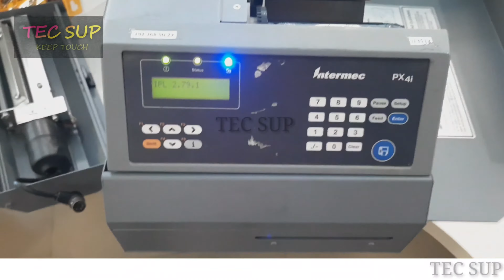How To Change Ribbon And Label For intermac | Intermac PX4I | PX6I ribbon Loading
INTERMAC PX4I PX6I  INDUSTRIAL LABEL PRINTER  THERMAL TRANSFER \ DIRECT TRANSFER PRINTING  / INSTRUCTIONS FOR HOW TO LOAD THE RIBBON AND LABEL

This channel does not promote or encourage any illegal activities. All contents provided by this channel for only GENERAL LEARNING PURPOSE ONLY.